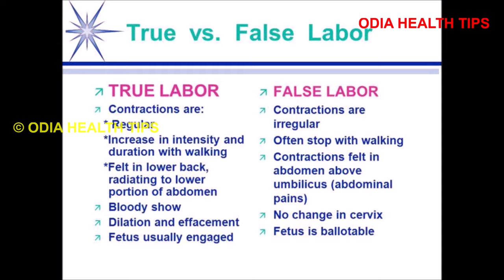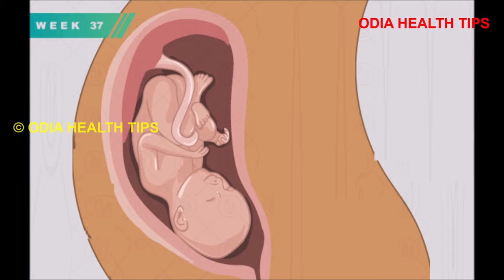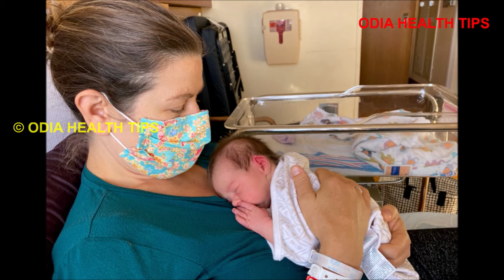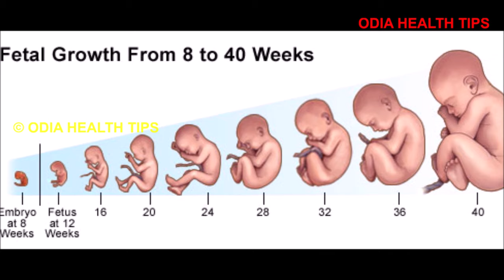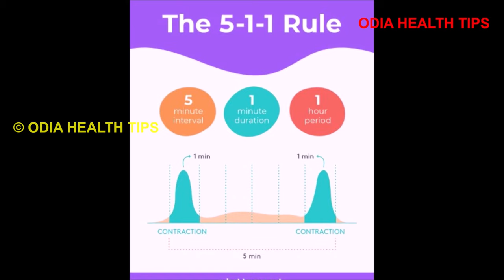ଗର୍ଭାବସ୍ଥା ର ନବମ ମାସ ଟିପ୍ସ | 9 month pregnancy Odia tips | Labour pain symptoms Odia Pregnancy Tips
This video describes about  various symptoms of labour pain, water break, normal delivery and nine month pregnancy tips in Odia language.